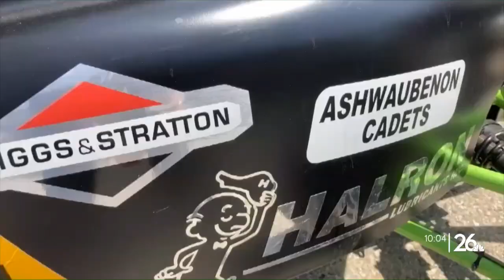Ashwaubenon High School students race at Road America through 'Formula Student'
We spent the day with Ashwaubenon High School students participating in Formula Student as they got to race a car they built from scratch at Road America.